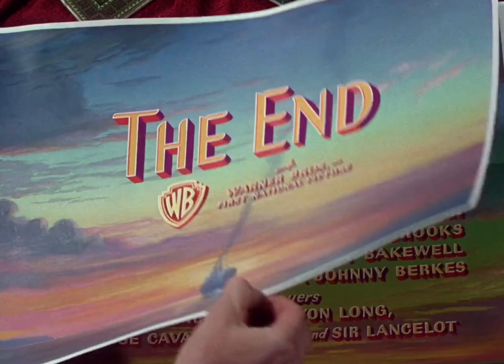Warner Bros/First National Pictures (1948) #2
Taken from the end of Romance on the High Seas, coming from the 2020 Warner Archive Blu-ray release of the film.